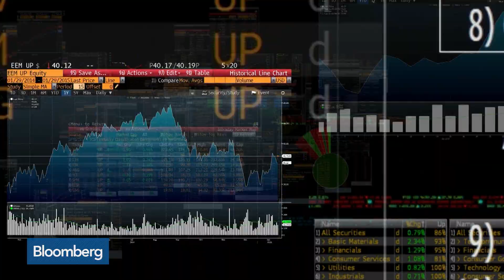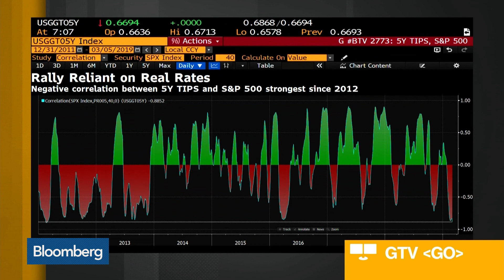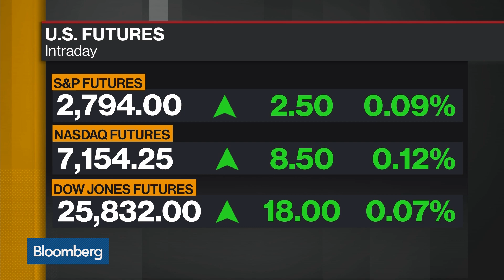BlackRock's Thiel Likes Chinese Bonds, TIPS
Mar.05 -- Scott Thiel, deputy fixed income chief investment officer at BlackRock, discusses Chinese bonds and Treasury Inflation-Protected Securities. He speaks on “Bloomberg Daybreak: Europe.”